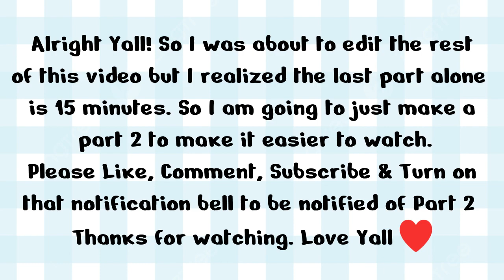🌸🐰Easter/Spring Squishmallow Haul ~Part 1~🐤🥕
Hiiiiii Friends!

Thank you so much for coming back to another video. I really hope yall are enjoying the hauls, unboxings, collecting, and hopefully soon to be more. I have added some things to my description box so definitely take a look.

Bye Friends!!!

🛍️ SHOP self designed Squishmallow Tshirts: Etsy Coming soon

***Be aware that the pricing does change constantly on Amazon, Walmart, & Target so definitely make sure to check constantly to see the best price. Also below are the links to anything you may be interested in.***